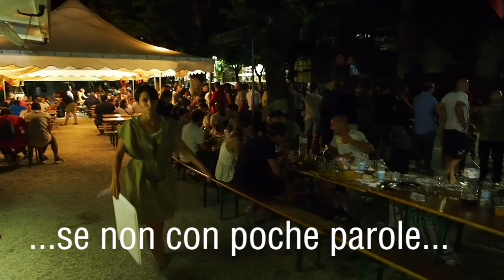Bozza spot caldarola 2018-ringraziamento